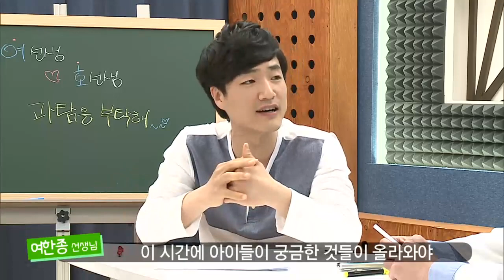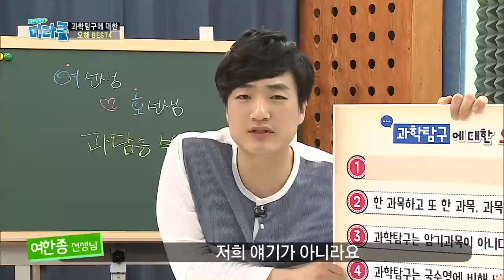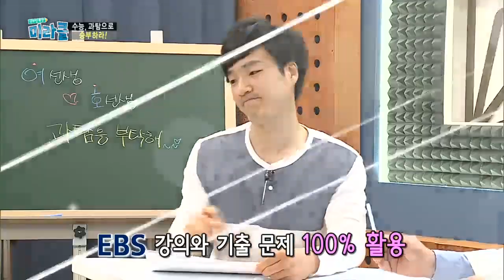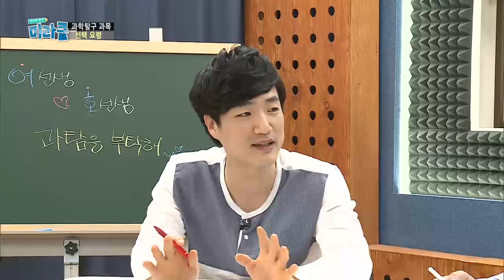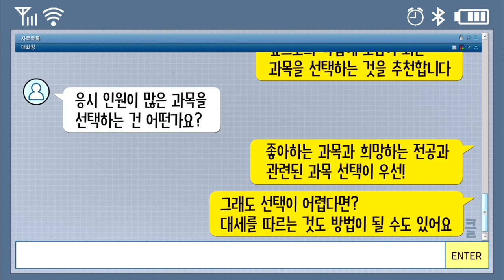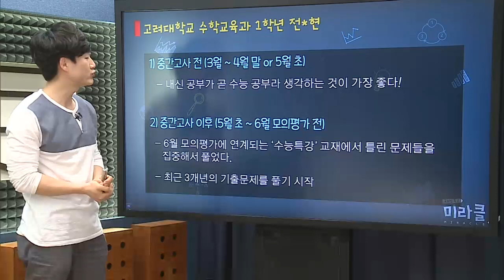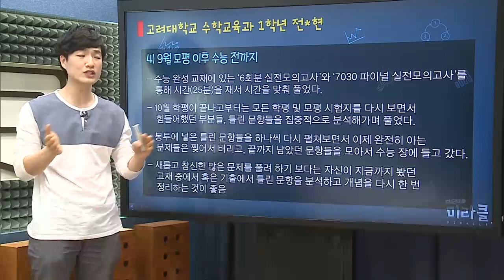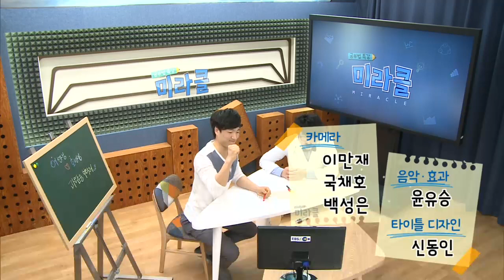11강 [EBS 공부법 특강 미라클] [과탐] 수능, 과탐으로 승부하라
51개 공부비법 중 나만의 공부법 찾아보기
출연자: 박정호, 여한종